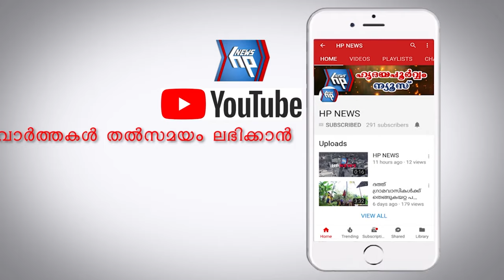ഇടത് നിലയുറപ്പിച്ച് കേരളം; ചരിത്രം കുറിക്കാൻ 'ക്യാപ്റ്റന്‍റെ' രണ്ടാം വരവ്